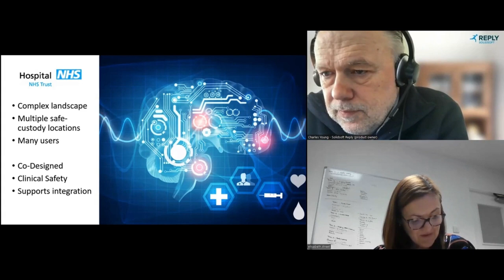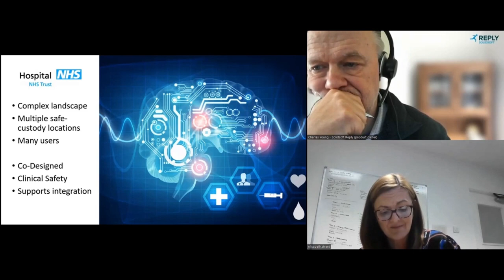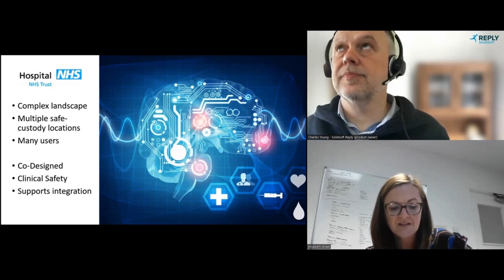Controlled Drug Management using eCDR Pro - Lis Street (short version)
Lis Street is the Clinical Director of Pharmacy and CDA at Calderdale and Huddersfield NHS Foundation Trust.